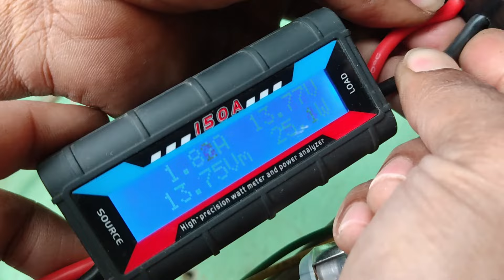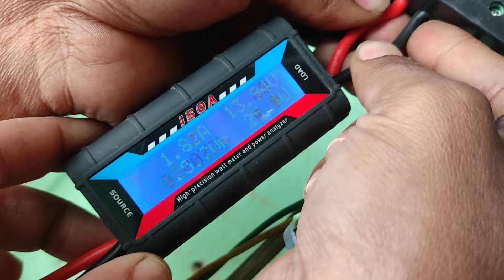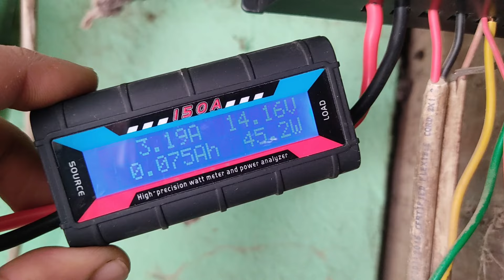শীত কালে সোলার এর একি অবস্থা??????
শিতকালে প্রতি মাসে অন্তত একবার করে হলেও সোলার প্যানেল পরিস্কার করুন।